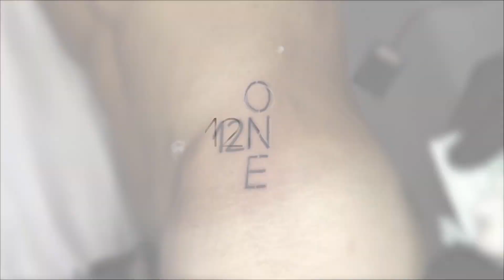Matteo Curiél - Personal Trainer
Molto spesso mi ritrovo partecipe dei desideri delle persone, ma prima di far raggiungere quest’ultime i loro obiettivi ci tengo a sottolineare che i successi che contano sono quelli che si costruiscono con le proprie forze.
Sono un full time Personal Trainer da 1 2 1 (One to One) - la prima e mia Fitness Boutique a Trieste, e il mio lavoro è la mia passione più grande.

Un ringraziamento particolare a Simone Biagioni per le riprese ed il montaggio.